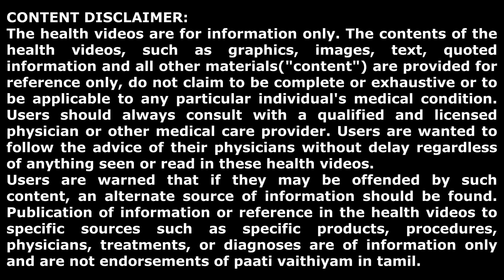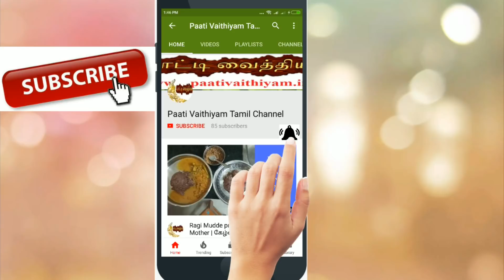ஏன் இதனை மிகவும் வலியுறுத்துகிறார் பாட்டி?? அப்படி என்ன இருக்கு??? Paati Insisting More on this.WHY?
ஏன் இதனை மிகவும் வலியுறுத்துகிறார் பாட்டி??
அப்படி என்ன இருக்கு???
Paati Insisting More on this.WHY?